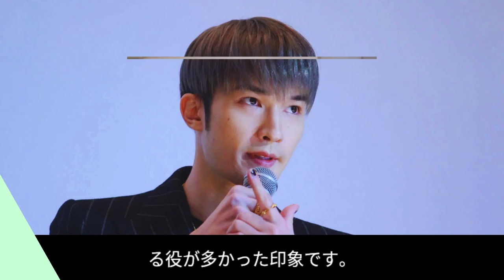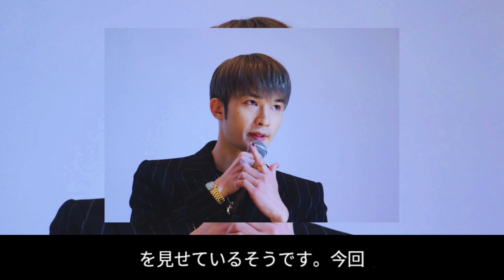「棒読み演技が酷過ぎる」ジェシーに辛辣な声！連ドラでの演技に課題？恋人仕込みでも苦戦する俳優業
SixTONESのジェシーが連続ドラマでの演技について辛辣な声を浴びているというニュースが話題に！「棒読み演技が酷過ぎる」との指摘が寄せられる中、彼の俳優としての課題が浮き彫りに？恋人との関係から得たスキルを取り入れても苦戦していると言われるジェシーの役者としての成長や今後の展望を徹底分析します。果たして彼はこの批判を乗り越えることができるのか？